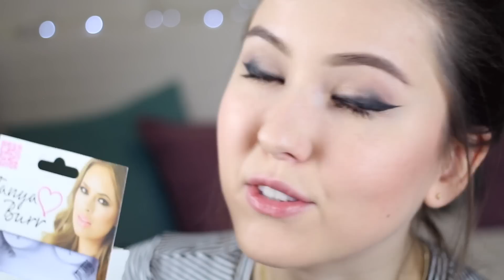Весенний Макияж: графичные стрелки + блеск для губ и ресницы от Tanya Burr!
Tanya Burr Lip Gloss 'I Found Nemo', Tanya Burr half lashes 'Everyday Flutter', макияж, весенний макияж, графине стрелки, нависшее веко, makeup tutorial